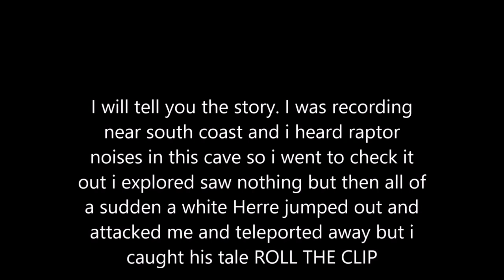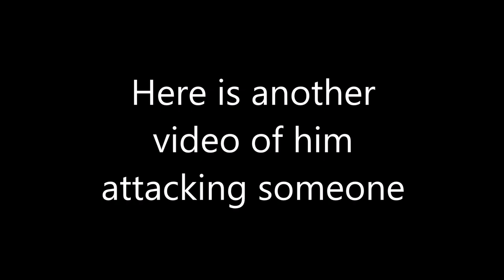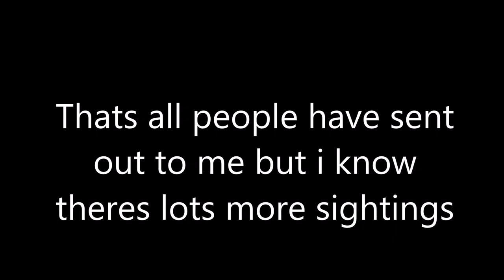WHO IS THE ALBINO RAPTOR [DINOSAUR WORLD MOBILE ROBLOX]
In this video we learn about the albino raptor